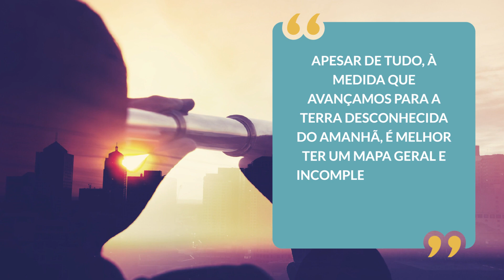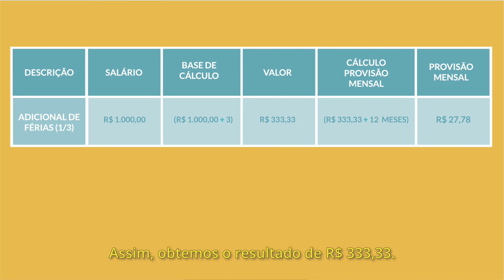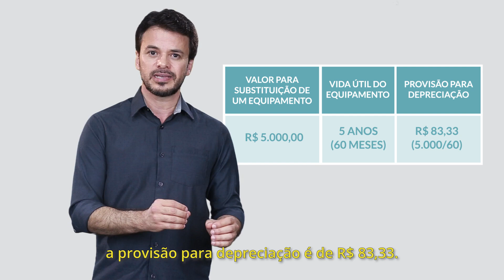O que são provisões financeiras e como criar diferencial competitivo para sua empresa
As provisões financeiras podem fazer a diferença no cenário competitivo da sua empresa. Assista ao vídeo e saiba como criar esse diferencial frente à concorrência!

🔹 Sobre o vídeo:
A provisão financeira é um instrumento contábil utilizado para suprir despesas que ainda não ocorreram, mas que são previstas. Seria a retirada antecipada dos lucros de uma empresa para atender a uma eventualidade futura.
As empresas mais competitivas fazem provisões antecipando necessidades e criam um diferencial frente à concorrência.
Conheça algumas das principais provisões financeiras e como elas podem ser estratégicas em sua empresa!

✔️ Fluxo de caixa: o que é e para que serve? Confira